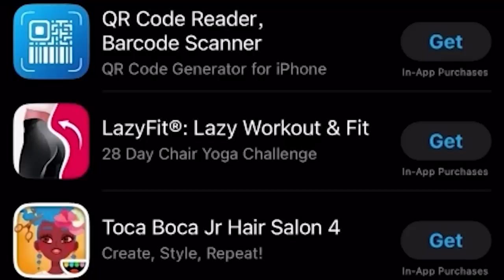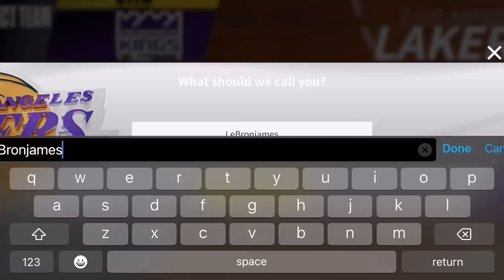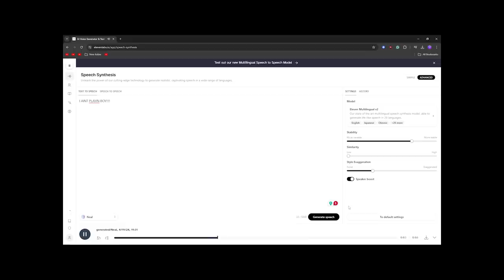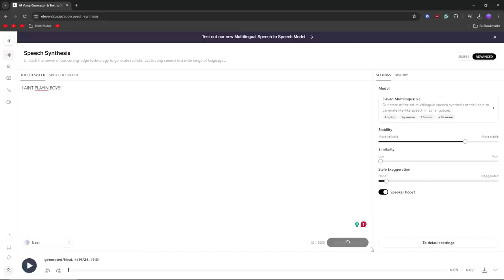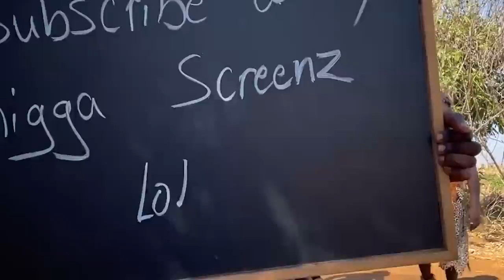Mobile Basketball Games are INSANE...